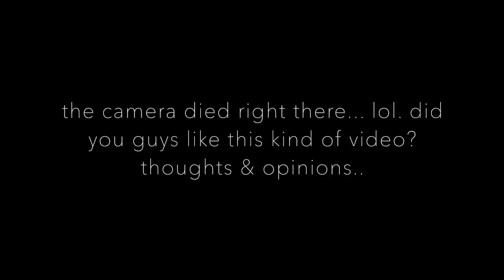MUKBANG | THOUGHTS ON CLARE'S DMS, AYESHA CURRY, QUEEN'S NEW BODY